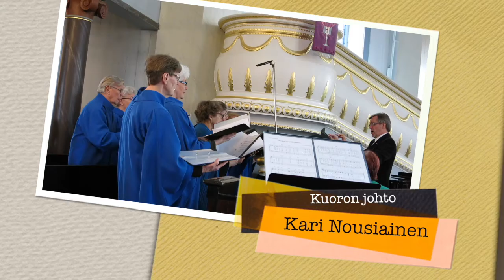Seurakuntakuoro Lapualla 060414